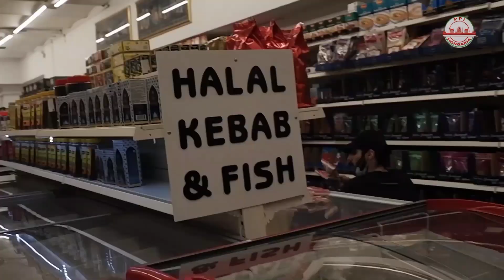[VLOG SERIES] Mencari Bahan Makanan di Budapest, Hongaria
VLOG SERIES EP 1: Mencari Bahan Makanan Halal di Hongaria

Bagi rekan PPI Hongaria yang beragama islam, mencari makanan halal menjadi tantangan tersendiri selama tinggal di Hongaria. Sebagai minoritas, mencari bahan makanan halal tidak semudah di Indonesia yang bisa ditemukan di mana saja. Penasaran gimana rekan-rekan kami berburu makanan halal di Hongaria? Yuk tonton sampai habis!

People in frame:
Mira - Eötvös Loránd University
Afi - University of Szeged